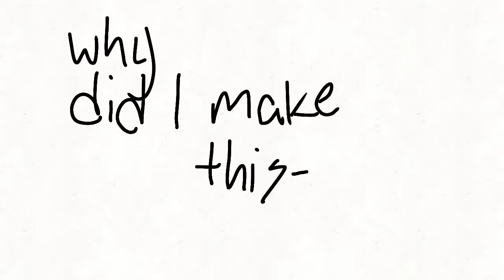When you dont pay the Power Bill || animation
hA Racer's pissed

well-

he always is-

and i cant finnish anything much...

i talked to someone about it...

and they also knew her so..

i feel a little (a lIttLe) bit better

Racer, Rikki, and Robert belong to meh

Audio doesnt belong to meh

oof...

bye..?